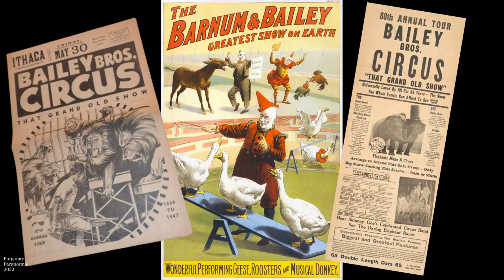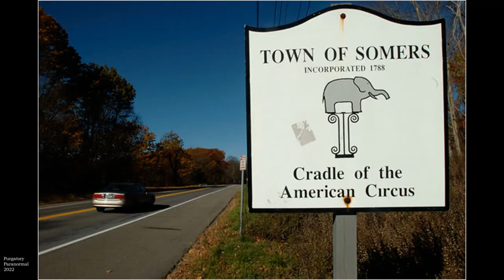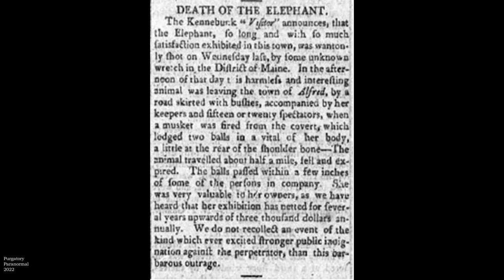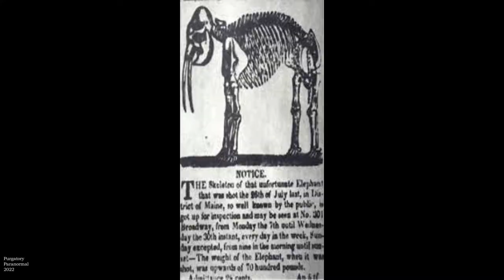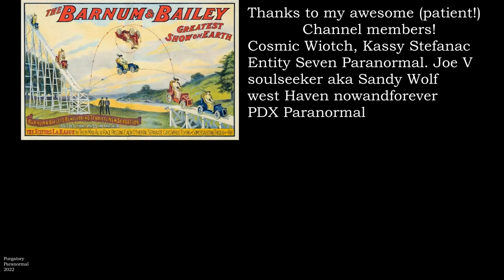Barnum and Bailey Circus | The Forgotten Baileys